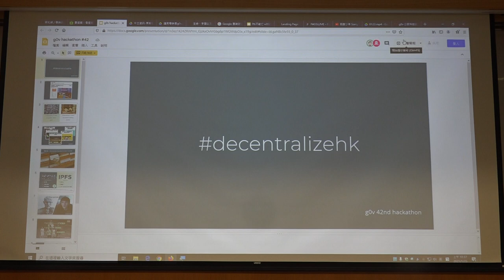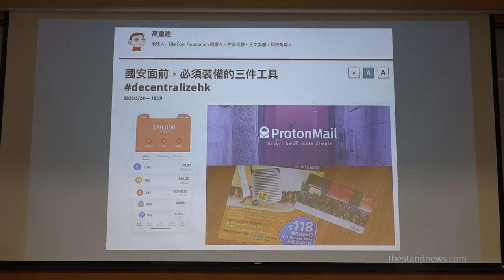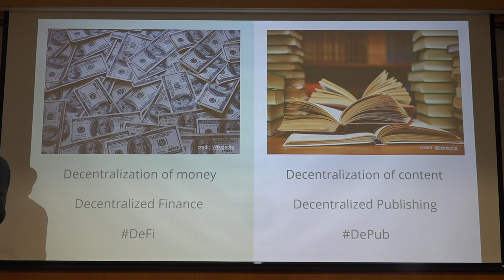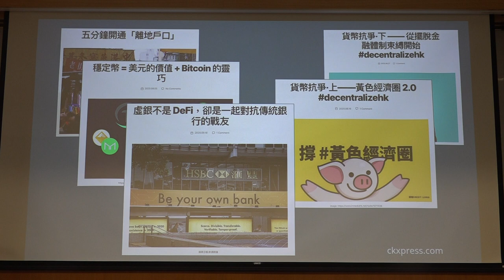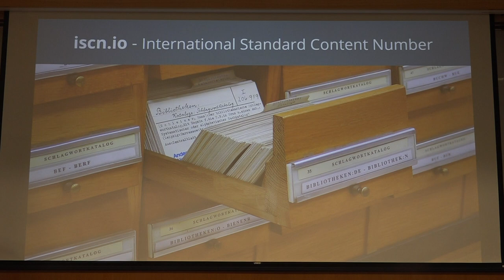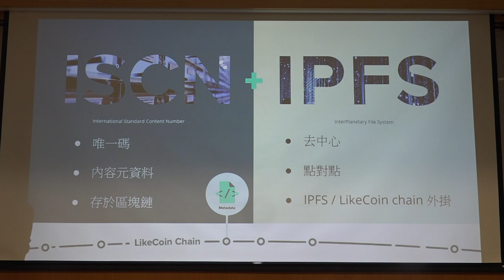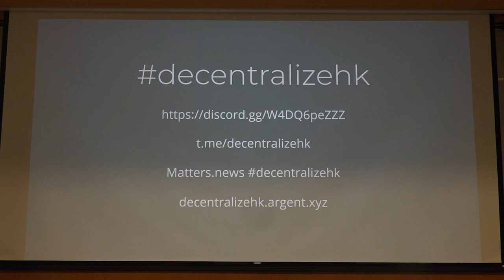g0v tw hackath42n — 提案 — decentralizehk 去中心香港 ／ ckxpress — 第肆拾貳次黑客松